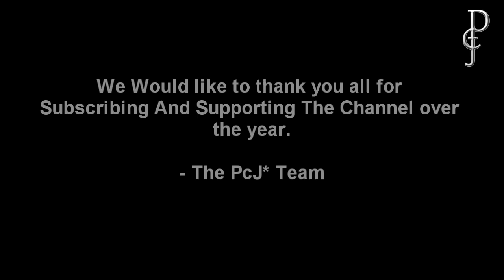MUST WATCH! PcJ* 1 Year Celebration Vid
Well its been quite a year.
Thanks again to you all who made PcJ* were they are today.
These bounces took ages to record and are not easy!
Also Special Thanks too:
x0ozero0x, Chaaos, Skatekid102 & Chezzzer

Song: Hold your colour by Pendulum

The First Original PcJ* Member list :P (Looks abit Different Nowdays)

BritishHunter666
Chaaos
daswiftguy
Forcekill
gaza521i
HELLSASSASSINS1
ICeCoLD_GliTcHeR
Kalx23
Kie_2k8
M1CKOG
OoNICEYoO
PetMyh93Kroken
pitt1990
Rage_Evil
raxzor_of_sorts
Rughead - ☆ Leader ☆
SamAsante
Sardi369
scimiter8
SniperScope
Strafesray
sunnyboy92
TACOTIME77
wacko101
xllx-JUMPER-xllx
xSJx_JuMPeR
YouBeenBaked

-Rug